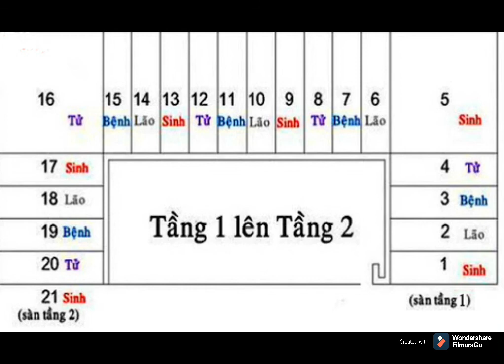Cách Tính Số Bậc Cầu Thang Theo Phong Thuỷ | Mẫu Nhà Đẹp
Trong cách tính bậc cầu thang theo phong thuỷ, ngoài tính bằng vòng Trường Sinh, ông bà ta còn rất ưa chuộc cách tình theo quy luật sinh – lão – bệnh – tử.
Cách tính bậc cầu thang theo phong thuỷ giúp may mắn, tài lộc vào nhà. Đồng thời, số bậc thang hợp lý còn có thể dẫn nguồn sinh khí lưu tông trong nhà tốt giúp chủ nhà thịnh vượng, an khang.
Cầu thang được xem là thành phần không thể thiếu trong nhà nhà ở cao tầng. Đây được như là xương sống để kết nối giữa các tầng lại với nhau, sự kết nối này tạo ra dòng chảy năng lượng và sinh khí lưu thông trong nhà.
Chính vì cầu thang là nơi lưu thông các dòng chảy năng lượng mà cách chia bậc cũng cần được tính toán cẩn thận. Nếu đầu cầu thang hướng thẳng ra cửa chính sẽ tạo thành chiếc miệng mở to, đẩy hết sinh khí ra khỏi căn nhà. Như vậy, gia chủ sống trong căn nhà này sẽ khó tích tụ tài lộc. Nếu lỡ thiết kế cầu thang như vậy, chủ nhà có thể khắc phục bằng cách đặt bình phong, đặt gương hay chậu cây trước cửa nhà.
hi xây nhà từ 2 tầng trở lên, chủ nhà cần đặc biệt lưu ý đến số bậc, vị trí, hình dáng của cầu thang để mang đến vận may cho gia đình, tránh bệnh tật và những điều không may xảy đến.

Ngoài ra, các nghiên cứu khoa học phong thủy cũng chỉ ra rằng, số lượng bậc cầu thang có ảnh hưởng đến sức khỏe, nhịp tim của người đi lên cầu thang thường xuyên. Do đó, trong các bản vẽ kiến trúc tầng, kiến trúc sư cũng rất lưu ý đến thiết kế và số bậc này.
Từ sinh đầu tiên là chỉ khởi đầu sự sống, chúng biểu trưng cho nguồn sinh lực dồi dào. Chữ Lão biểu hiện cho tuổi già, năng lượng cạn kiệt. Chữ bệnh tượng trưng cho điều không may mắn, con người phải chịu khổ sở vì bệnh tật, tuổi già. Tử là từ thể hiện cho sự u ám, cái chết, sự kết thúc của đời người.

Bốn gia đoạn này mỗi con người đều phải trải qua, chúng luôn tuần hoàn theo một vòng tròn khép kín. Theo đó, chủ nhà cần tính toán để bậc thang cuối cùng rơi vào cung sinh để những điểu may đến với gia đình của mình.
Cách tính bậc cầu thang như sau: bậc 1 là sinh, bậc 2 là lão, bậc 3 là bệnh, bậc 4 là tử, bậc thứ 5 lại quay về sinh, bậc thứ 6 là lão, bậc 7 là bệnh, bậc 8 là tử và cứ tiếp tục đếm như vậy cho đến bậc cuối cùng.

Công thực tính số bậc cầu thang : 4n + 1

Trong đó: n là số lần chu kì lặp lại
Như vậy chủ nhà phải tính toán làm sao để bậc cuối cùng rơi vào cung sinh, như vậy, những điều may mắn, tài lộc sẽ đến nhà.
Chào mừng các bạn đã đến với kênh Mẫu Nhà Đẹp.
Nếu như các bạn đang chuẩn bị xây nhà mà đang phân vân mình chưa biết sẽ bắt đầu từ đâu và làm nhà như thế nào thì kênh Mẫu Nhà Đẹp sẽ chính chính là nơi các bạn có thể gửi gắm niềm tin và sự tin tưởng để làm nên một ngôi nhà đẹp đáng mơ ước.
Là một người luôn muốn Làm Đẹp Từ Tâm, nên mình đã lập ra kênh Mẫu Nhà Đẹp này để mang đến cho các bạn có 1 ngôi nhà không chỉ đẹp về mặt thẩm mỹ mà còn hợp lý về công năng sử dụng, hài hòa phong thủy mang tài lộc, sức khỏe, niềm vui cho mọi ngôi nhà.

© Bản quyền thuộc về Mẫu Nhà Đẹp
© Copyright by Mau Nha Dep ☞ Do not Reup